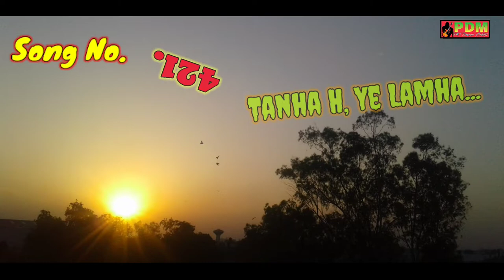Tanha🚶Hai Ye🧞Lamha Mindblowing Song By 🐯PKT🎥Dream🎻Music.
Tanha Hai Ye Lamha

Song Title - Tanha Hai Ye Lamha

Trailer Music - Forest - Treasure-138
                   By - Alejandro Magana (A.M.)

Lyricist - Pkt

Singer - Pkt

Composer - Pkt

Editing - Pkt

Director & Production By - PKT.